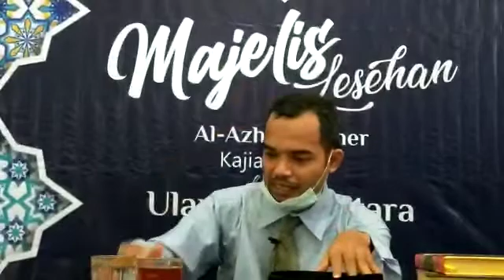Perbedaan Membasuh dan Menyiram Ketika Berwudhu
Cara Membasuh Tangan Ketika Berwudhu